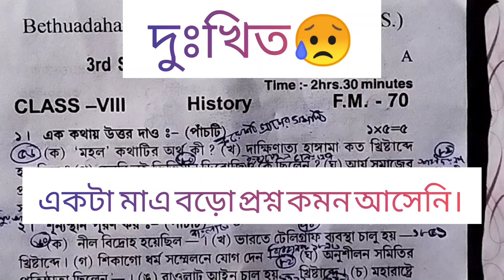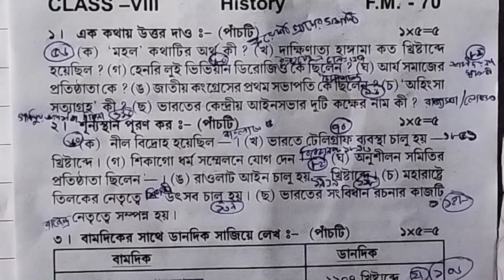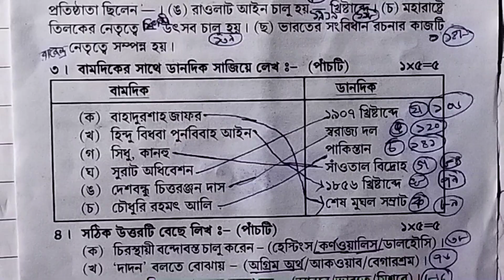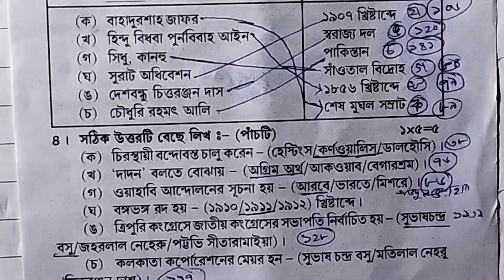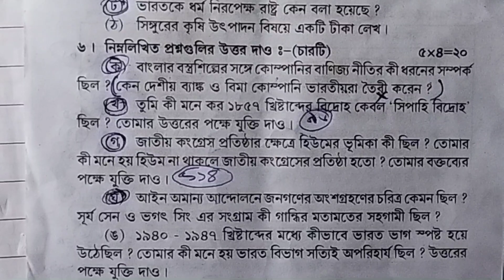অষ্টমশ্রেণীর ইতিহাসপ্রশ্ন.viiihistory question paper2022.class 8history question@NORMAL STUDENT LIFE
অষ্টমশ্রেণীর ইতিহাসপ্রশ্ন.viii history question paper 2022.class 8 history question(@NORMAL STUDENT LIFE) .
eight class history question paper#viii history question paper 2022#history suggestion class 8#normalstudentlife#Normalstudentlife#kb 8 class suggestion vlog.

inthis video I sawing-viii class history question paper 2022.class 8 question paper. 8 class history suggestion. final exam history question paper 8class.annual exam eight class. 70 mark history question patarn viii class.

@kb suggestion vlog.

অষ্টমশ্রেণীর ইতিহাসপ্রশ্ন
অষ্টমশ্রেণীর ইতিহাসপ্রশ্ন 2022
অষ্টমশ্রেণীর বার্ষিক পরীক্ষা ইতিহাস প্রশ্ন
এইটের ইতিহাসপ্রশ্ন ফাইনাল পরীক্ষা
অষ্টমশ্রেণীর ইতিহাসপ্রশ্ন তৃতীয় সামেটিভ পরীক্ষা
অষ্টমশ্রেণীর ইতিহাসপ্রশ্ন তৃতীয় ইউনিট পরীক্ষা
viii class history question paper
viii class history question paper 2022
viii class history suggestion
viii class history 3rd summative exam
#8 class history third unit test
class 8 final exam history suggestion
#8 class annual exam history question paper
#8 class final question patarn
#70 mark history question paper 8 class
normal student life
Normal student life
NORMAL STUDENT LIFE
K.B suggestion vlog 8 class
kb question vlog
kb suggestion vlog.